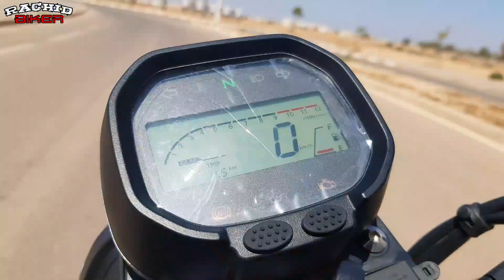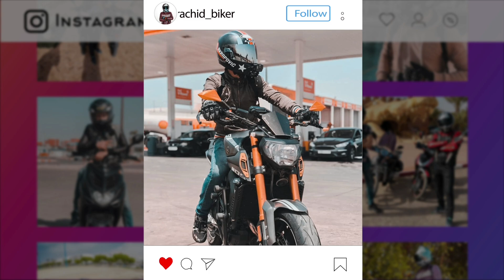Test Ride : VOGE 300AC | أحسن موطور بثمن رخيص 🤩🔥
إلا عجبكم الفيديو ماتنساوش تبارطاجيوه مع صحابكم ، وايضا إذا أردتم ان يصلكم جديد القناة ، إضغطو على أبوني وشكرا

Bike : VOGE 300AC
Camera : Gopro Hero 4 , 5  - Gopro Hero 8 Black
Country : Morocco
City : Agadir

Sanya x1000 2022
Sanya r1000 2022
VOGE 300 AC 2020 : CLASSIQUE, C'EST CHIC ! | TEST MOTORLIVE
ها علاش تبعت بزاف في المغرب هد موطور 😍🔥VOGE 300 AC 2022
الموطور لي حقق رقم قياسي فالمبيعات فالمغرب 🇲🇦🔥 | Test Ride VOGE 300AC